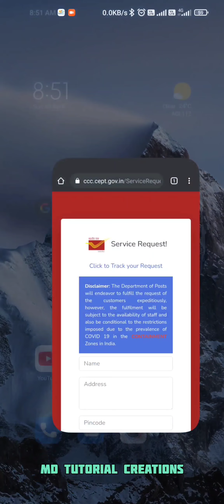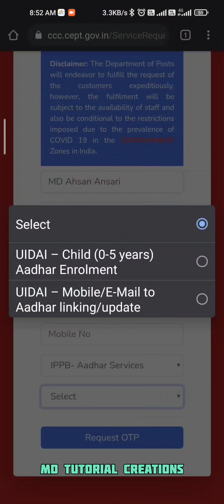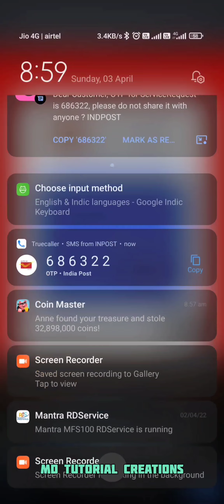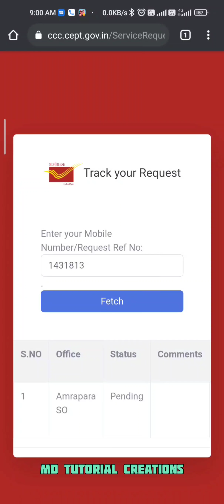Aadhar Card me Mobile No. Link kaise kre || How To Link Aadhar Card With Mobile No.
Aadhar Update / Mobile No. And E-mail Link Website.
Ghar Baithe Karye...l.

Thanks for the watching my vedio..l